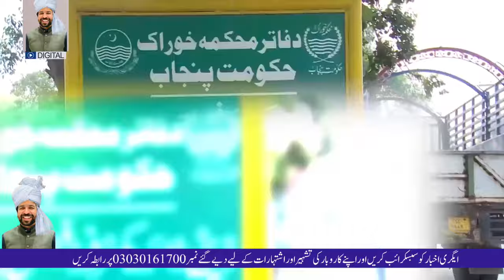Wheat support prices in 2024 | Wheat rate in Pakistan | Punjab wheat support prices